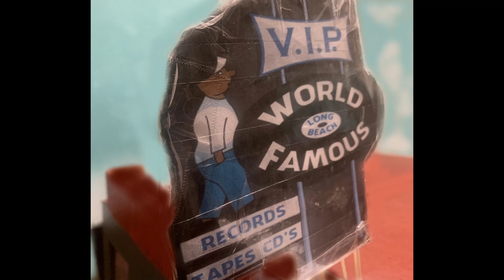Snoop Dogg - What's My Name (Stop Motion) Funko Gold Vinyl